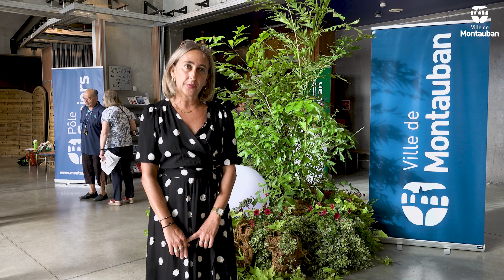Rentrée des Seniors 2023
Cette année, la Rentrée des Seniors a aussi été l’occasion pour la Ville de se lancer officiellement dans la démarche « Ville Amie des Aînés » (VADA).
C’est ainsi que Montauban rejoint plus de 290 communes et communautés francophones en adhérant au Réseau Francophone des Villes Amies des Aînés !